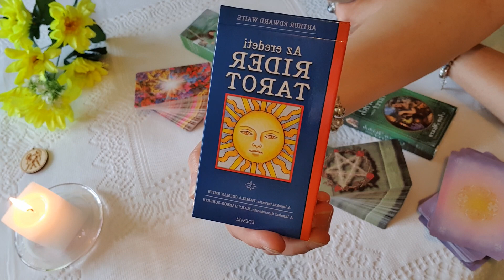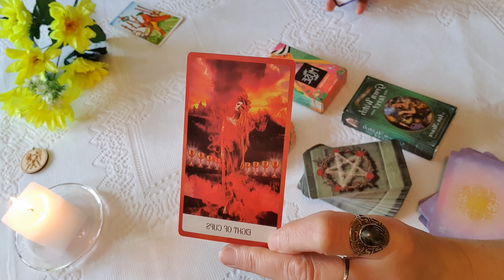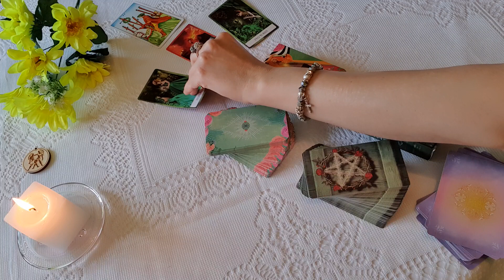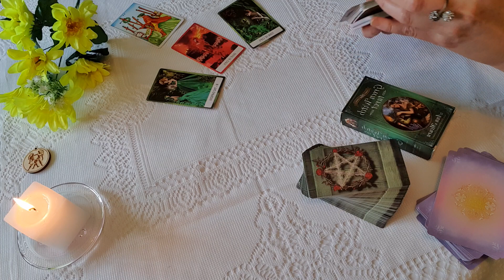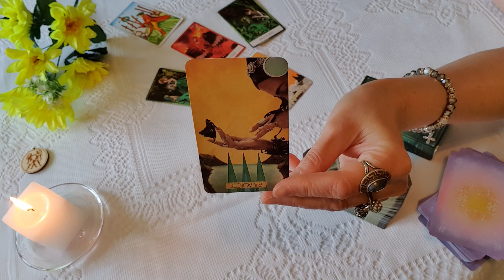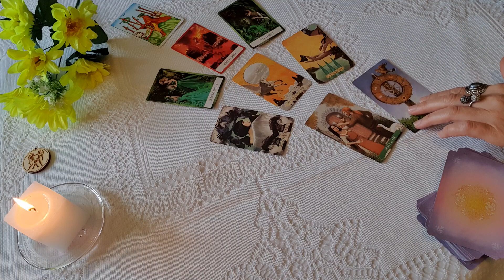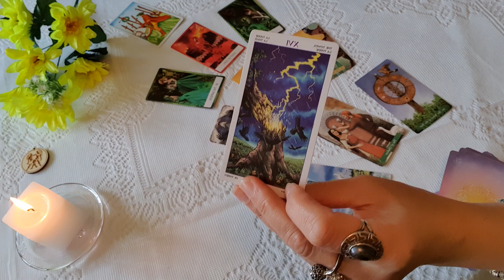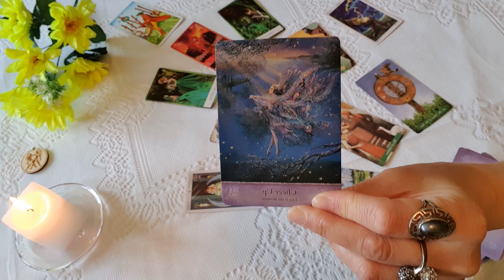Ikrek. Június 2022